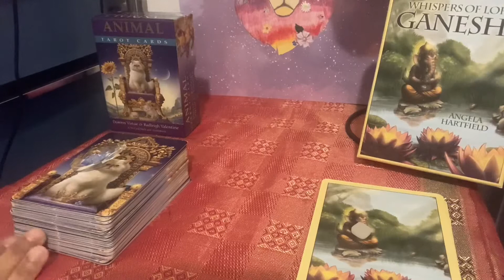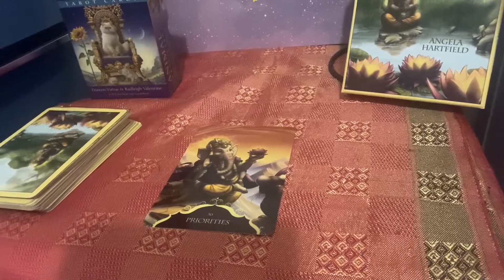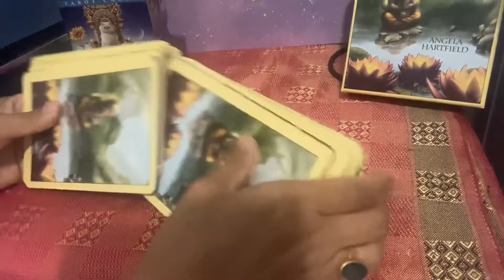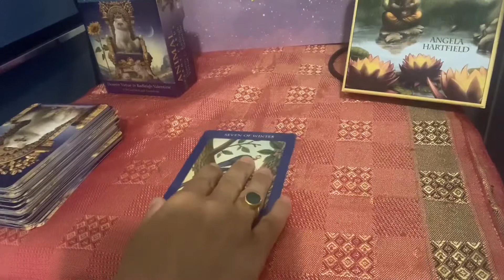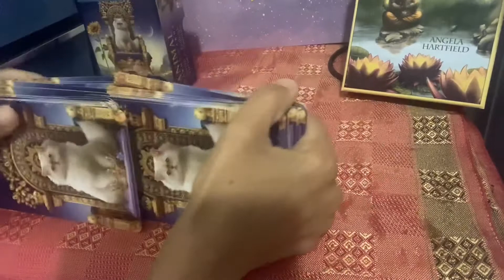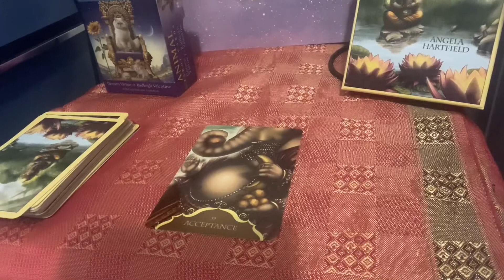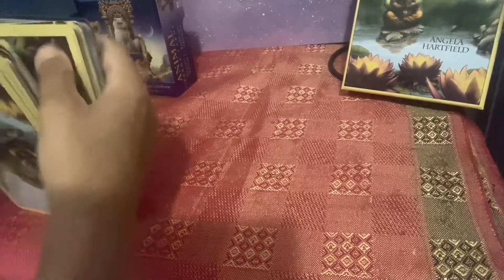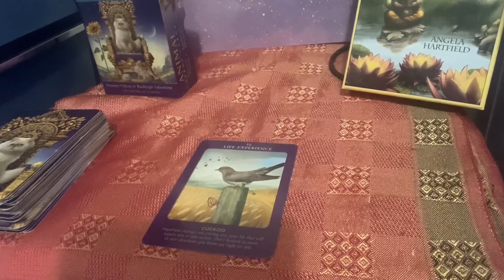July 21-23 General ❤️ & Daily Tarot Message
Reading For Love from the Animal Tarot
Daily Tarot Reading from the Whispers of Ganesha Deck
Time Stamp:
ARIES  1:25
TAURUS  3:56
GEMINI  6:29
CANCER 9:04
LEO 11:26
VIRGO 14:14
LIBRA  16:47
SCORPIO 19:43
SAGITTARIUS  22:13
CAPRICORN  24:16
AQUARIUS  27:10
PISCES  29:25